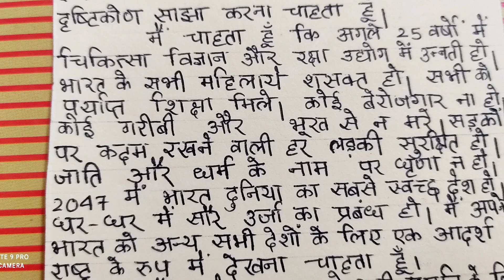My Vision For India in 2047 in Hindi//Postcard Compitition//Easy and Short Essay